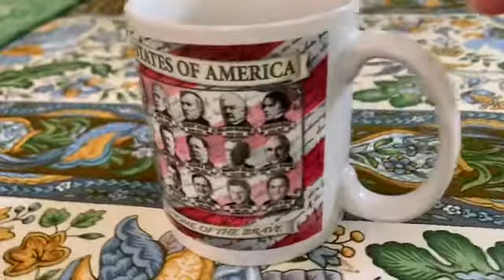［無情の世界］欲しいものがいつも手に入るとは限らない。The Rolling Stones threaten to sue Donald Trump over using their songs